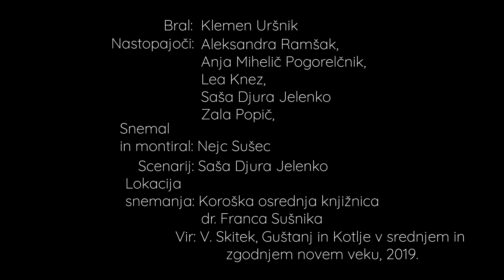Kdo sedi na klopci? Od Paurov do Thurnov.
Leta 2002 so potekale arheološke raziskave na gradu Ravne. Takrat smo namreč našli ostanke podkletene stavbe, ki je bila zasuta z drobnimi najdbami iz 16. stoletja. Z betonsko klopjo so takoj po končanih raziskavah, ki jih je izvedel Koroški pokrajinski muzej, rekonstruirali tloris odkritih ostalin. V filmu »nastopajo« lastniki gradu Ravne, vse od Pawrow do Thurnov.